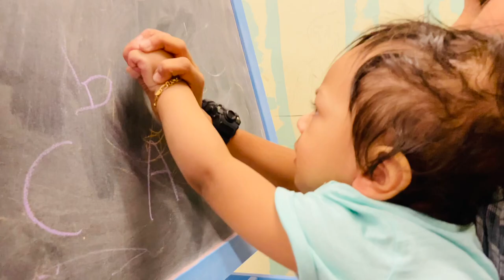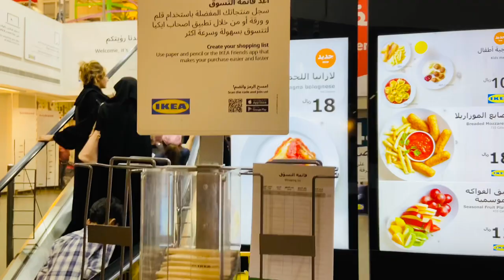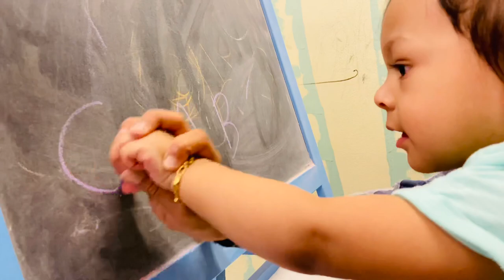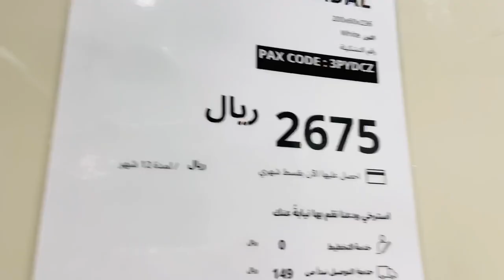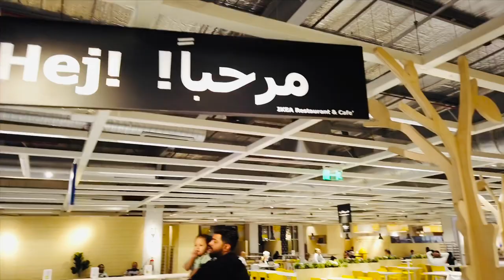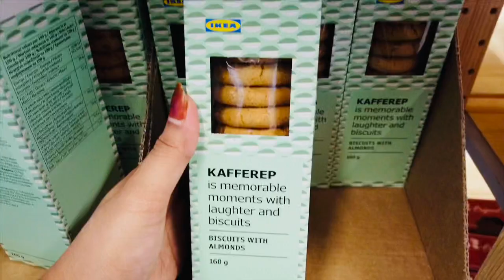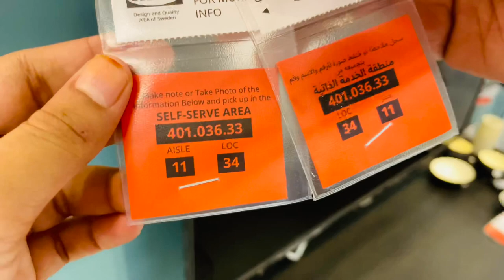IKEA SHOPPING VLOG IN SAUDI ARABIA ,RIYADH | HOME DECOR IDEAS |HOW TO SHOP IN IKEA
Come shop with us at IKEA and see what’s new at IKEA for 2020 !

Thank you watching and supporting our channel.